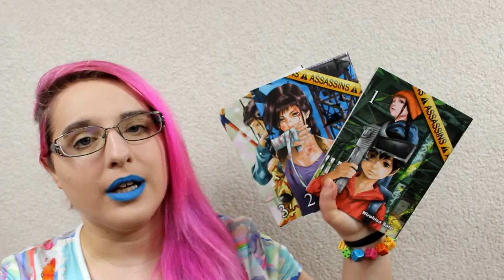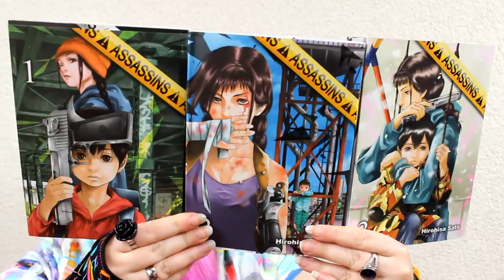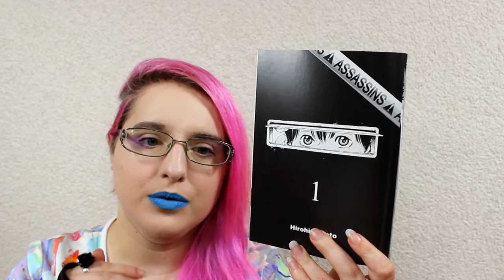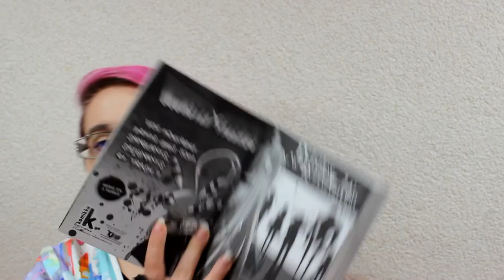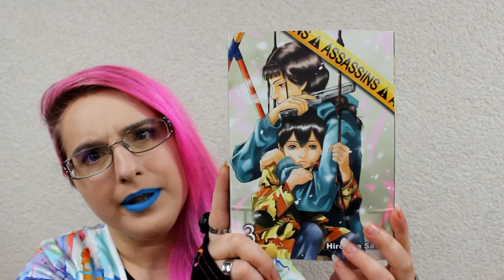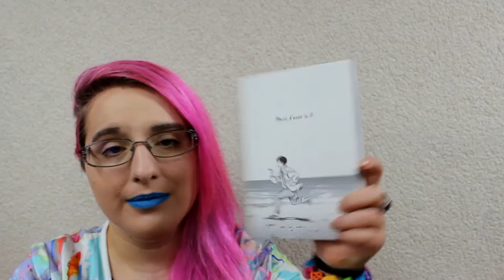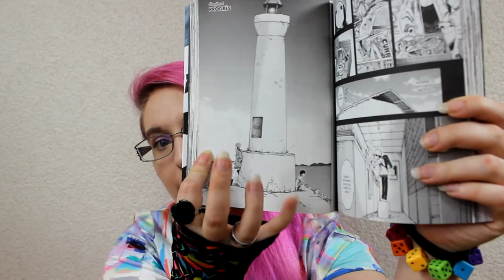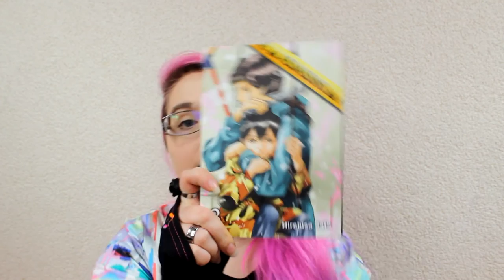[Bilan Manga] Assassins (Seinen//éditions Komikku)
RÉSUMÉ
À la suite d’une sombre affaire, Hitomi a perdu son mari et se prostitue pour pouvoir élever son fils Jinsuke, 10 ans. Malheureusement, un soir, Hitomi est froidement abattue dans son appartement, sous les yeux de Jinsuke. Celui-ci échappe de justesse à la mort grâce à l’intervention de la jeune et mystérieuse voisine, mademoiselle Suzuki, qui est en fait une tueuse professionnelle aussi discrète qu’efficace.
Elle recueille et protège le garçon, mais très vite ils se retrouvent pourchassés par la police pour une raison inconnue. Leur cavale commence et la situation est loin d’être évidente pour Suzuki, peu réjouie à l’idée de s’occuper d’un orphelin encore traumatisé par ce qui vient de lui arriver.

♡ Hibi :
♥ kik. : HibikiPandi
♥ SNUPPS : HibiYume
♥ Periscope : HibiYume
♥ Fyuse : hibiyume

Boîte Postale :
Hibiki YUME
 BP 10002
 17360 saint Aigulin